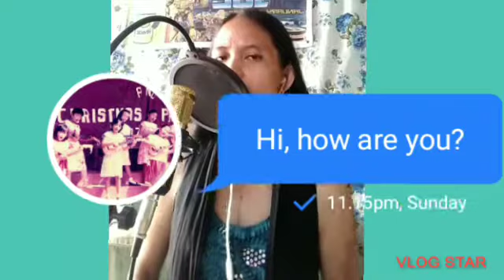Leaving On A Jet Plane by JD🤗✈️🙁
JD

DZRMES Tolosa Leyte
Batch 1991

Hi to my elementary friends & classmates. really missed those younger years🤗🙁💟